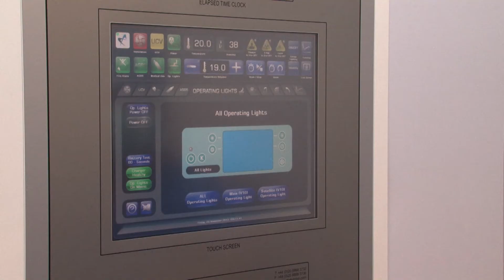Winston Kim: career, clinical practice focus, the hospital and team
Consultant Orthopaedic Surgeon, Winston Kim: a specialist Knee Surgeon in a University teaching hospital practicing in the NHS and Private Sector, serving Manchester and Cheshire.